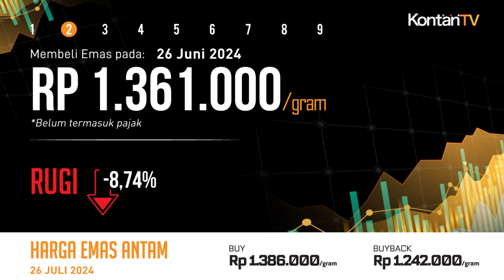Cuan 15,53% Setahun, Harga Emas Antam Hari Ini Anjlok Dalam (26 Juli 2024) | KONTAN Harga Emas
Jumat (26 Juli 2024) Harga emas Antam bersertifikat di Logam Mulia hari ini anjlok Rp 14.000 per gram, dari sebelumnya Rp 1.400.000 per gram menjadi Rp 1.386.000 per gram. Harga emas buyback hari ini turun Rp 14.000 per gram, dari sebelumnya Rp 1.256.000 per gram menjadi Rp 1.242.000 per gram. Dengan demikian, selisih antara harga emas dan harga buyback hari ini adalah Rp 144.000 per gram.